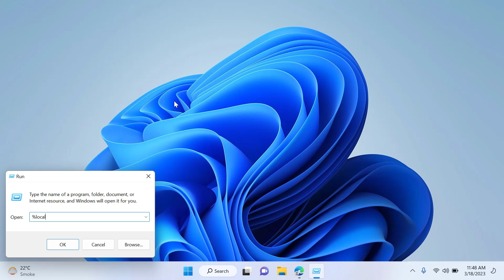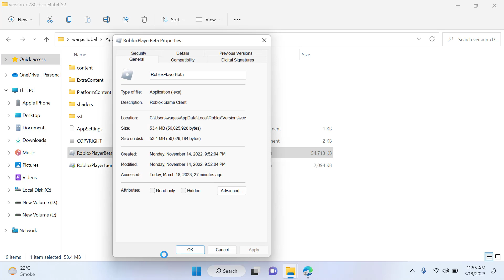100% FIXED ROBLOX FAILED TO CREATE DIRECTORY ERROR 3 (2023)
100% FIXED ROBLOX FAILED TO CREATE DIRECTORY ERROR 3 (2023)